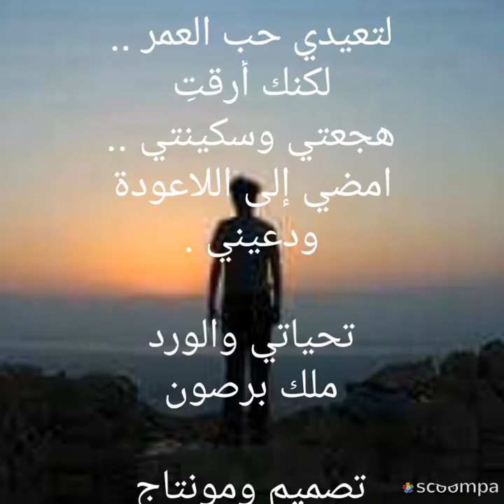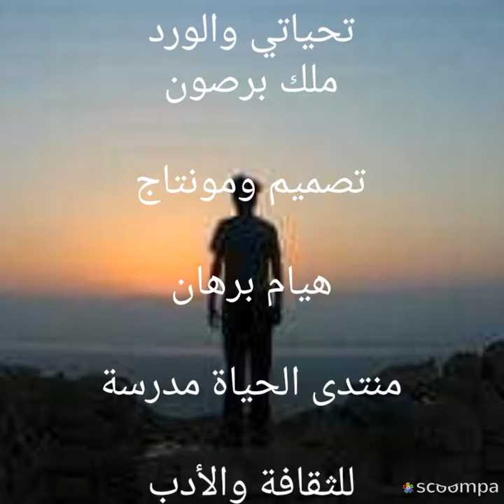الوداع الأخير. للمبدعة ملك برصون